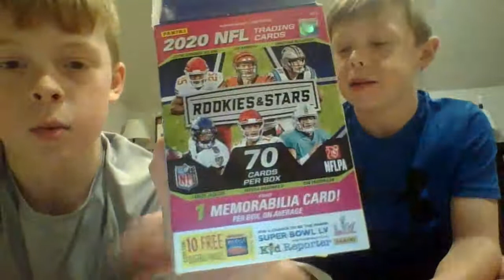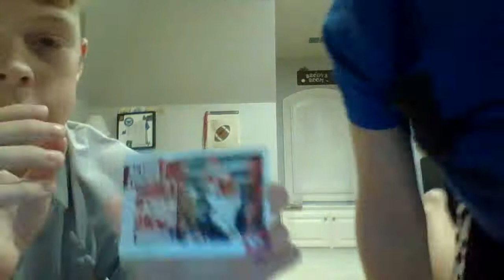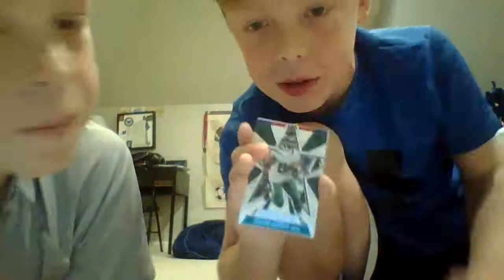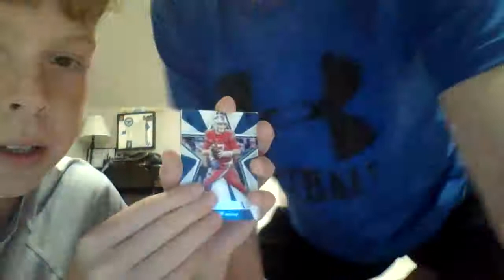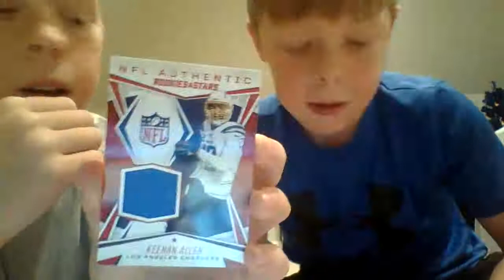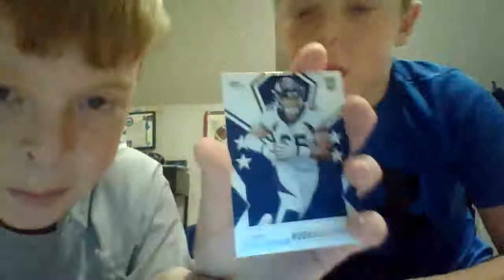2020 Rookies and Stars Retail Football Card Box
Pretty good pack